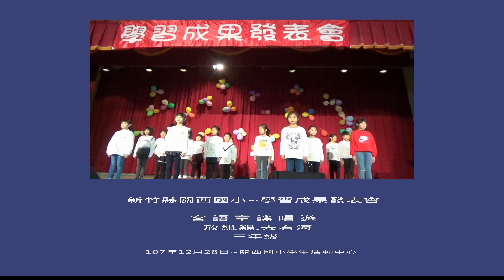《放紙鷂仔》《坐船仔去看海》客語童謠唱遊~新竹關西國小~學習成果發表會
新竹縣關西國小於107年12月28日在學生活動中心舉辦學習成果發表會
《放紙鷂仔》《坐船仔去看海》
1899年：奉准成立咸菜硼公學校開學
1913年：成立咸菜硼公學校石崗仔分校
1917年：石崗仔分校獨立
1921年：更名為關西公學校
1924年：創校30週年校慶.附設台灣公立關西農林學校
1931年：遷校至正義路（今新竹客運關西站）
1935年：設立關西公學校馬武督分教場
1940年：更名為關西國民學校
1941年：馬武督分教場獨立為錦山國民學校
1941年：咸菜硼公學校石崗仔分校改名石光國民學校
1945年：台灣光復.奉令 改稱 關西國民中心學校
1946年：奉令 改稱 關西國民學校
1950年：成立東光國民學校
1950年：成立關西國小附屬幼稚園
1955年：成立東安國民學校
1962年：由北正義路（今新竹客運關西站）遷回老街原址
1968年：延長義務教育為九年.
                 奉令 改名 關西國民學校
1986年：郭宗煥興建郭壽三紀念圖書館落成
1999年：創校百週年校慶.舉行盛大慶祝典禮
2001年 ：開辦營養午餐.3月舉行怡欣樓剪綵典禮
2003年 ：實施輔導新體制–教訓輔三合一.訓導處改為學生事務處.醒獅隊成立
2004年 ：完成勵學樓及圖書館屋頂防漏及結構補強工程.
                   9月完成禮堂前籃球場.一年級教室前球場.幼稚園教室整建
2005年 ：設置棒球場
2006年 ：活動中心布幕及音響設備及班級單槍設備
2007年 ：幼稚園遊戲區整治
2008年  ：成立盛杞視聽紀念館.第二.四棟教學大樓防水隔熱工程竣工
2009年  ：創校110週年校慶.完成幼稚園網球場.棒球場.屋頂漏水整修
2011年  ：棒球場及照明設備改善工程
2013年  ：幼兒園改善教學環境
2015年  ：整建棒球場增加防護網.第二.四棟教學大樓.活動中心防水隔熱耐震
2016年  ：城鄉風貌形塑計畫-老樹空間活化.第二.四棟樓頂太陽能發電系統
2017年  ：第一期校舍新建工程.縣府暨中國信託慈善基金會贊助棒球隊宿舍裝修
                   （取材《關西鎮志》